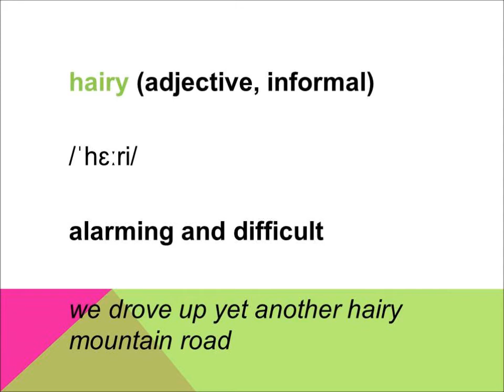hairy - WORD OF THE DAY